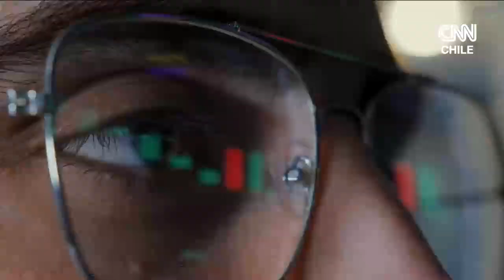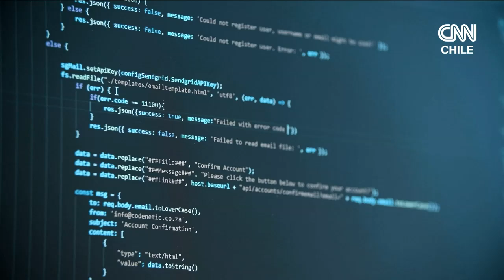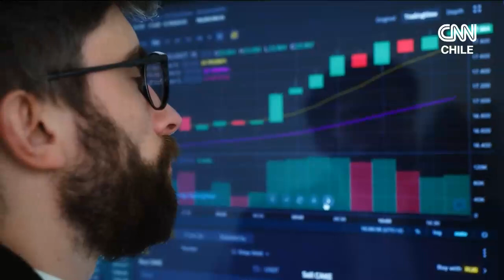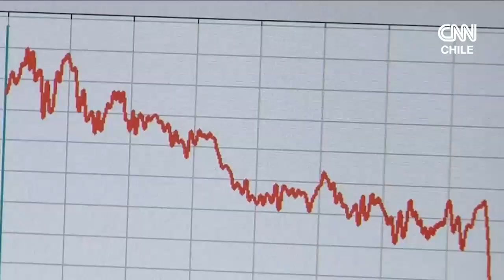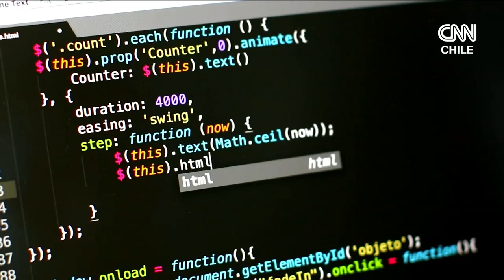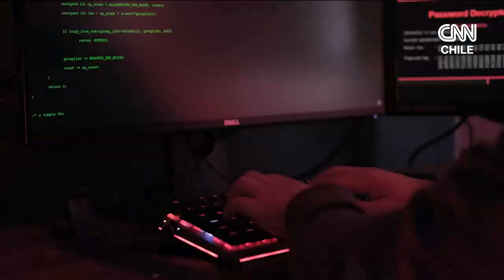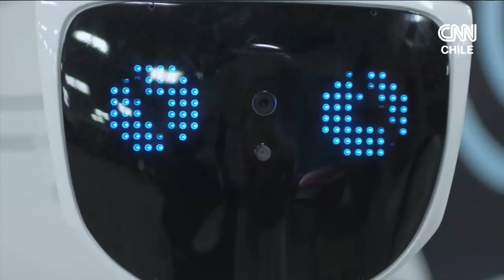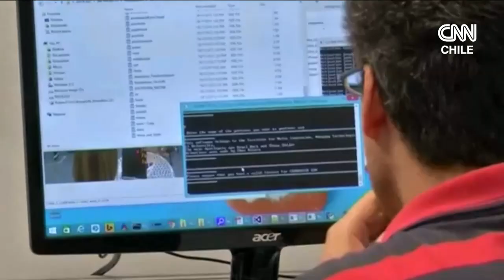Rodrigo Carrasco y Nadia Magnenat | Divergentes | Capítulo 3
En un nuevo capítulo de Divergentes por CNN Chile, el académico de la Facultad de Ingeniería y Ciencias de la Universidad Adolfo Ibáñez, Rodrigo Carrasco, ahondó sobre los algoritmos, la inteligencia artificial y la ética en su desarrollo. Además, en esta edición, conoceremos la el trabajo de Nadia Magnenat Thalmann, pionera en la investigación de humanos virtuales, que desarrolló un robot que ayuda a las personas.